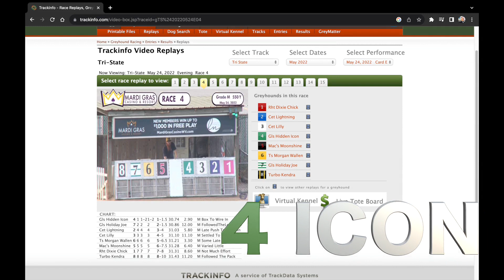GRtB® 2023 Greyhounds Reach the Beach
Greyhounds from all over the world meet at Rehoboth Beach Delaware every October.